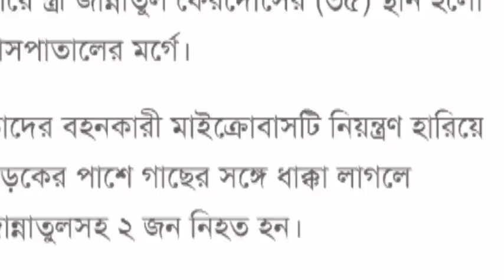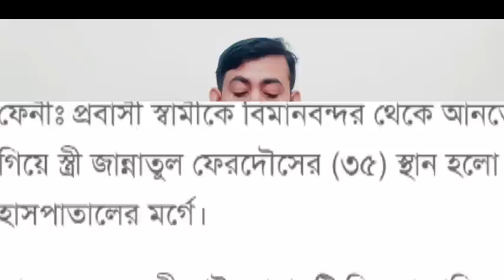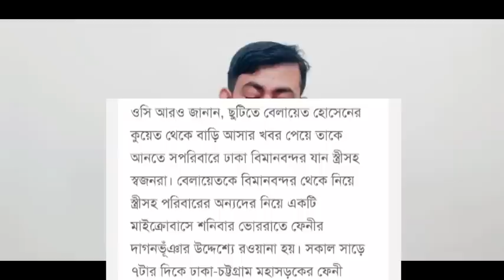দেশে আসা কুয়েত প্রবাসী স্বামীকে আনতে গিয়ে লাশ হলেন স্ত্রী | কুয়েত প্রবাসী সড়ক দুর্ঘটনায় আহত | Kuwait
কুয়েতের লাখ লাখ প্রবাসীর জন্য এক কুয়েতির খোলা চিঠি | কুয়েতের চরম বাস্তবতা প্রকাশ করলো কুয়েতি |Probashi news